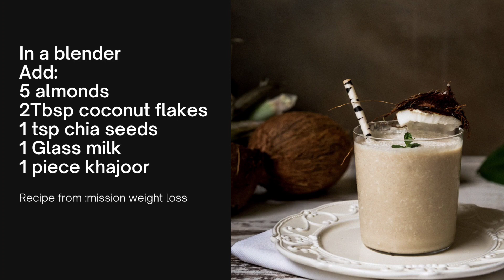almond coconut chia smoothie @mission weight loss